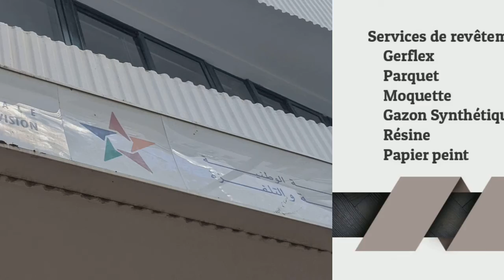Revêtement de sol Gerflex SNRT@ Casablanca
traitement de l'acien support carrelage
couverture du sol avec Ragréage P3
pose du Gerflex
soudure des joints
finition